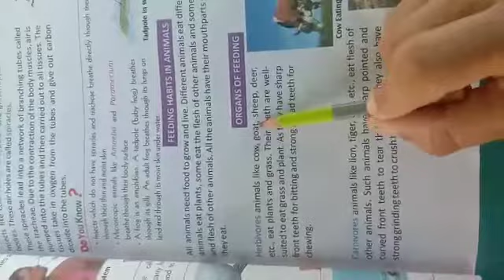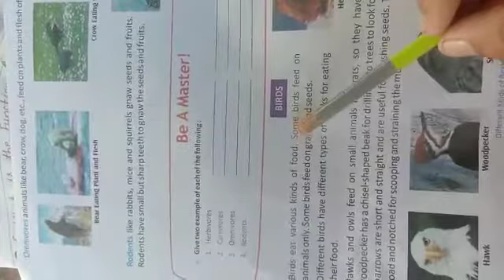different kinds of Animals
Class. 5th
Chapter. 5